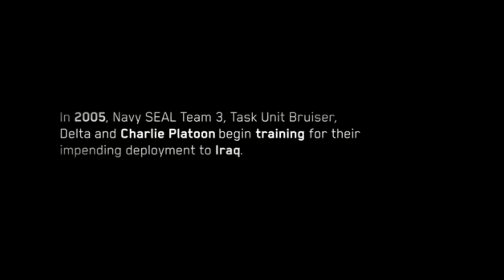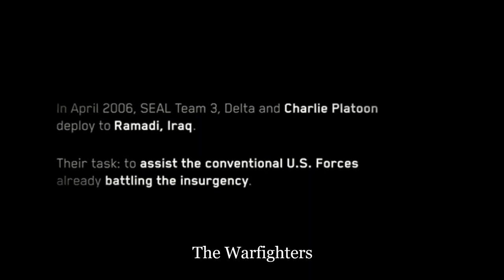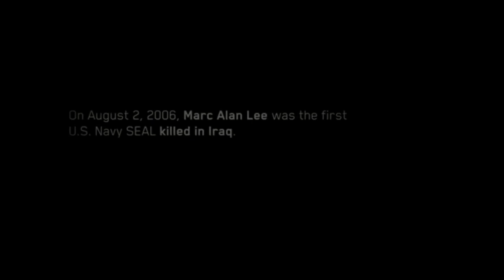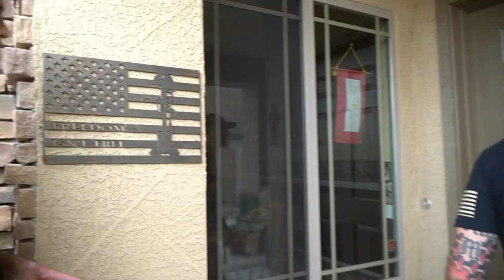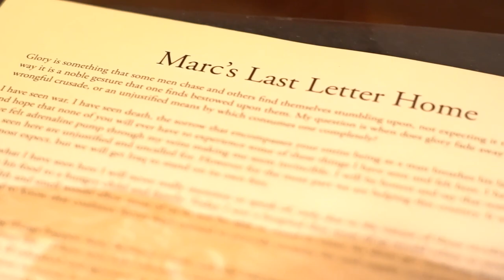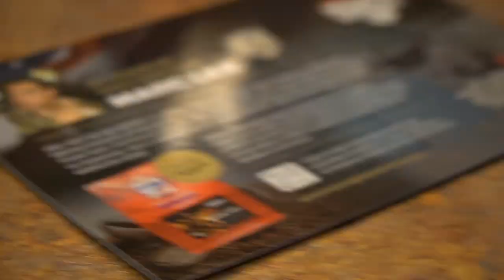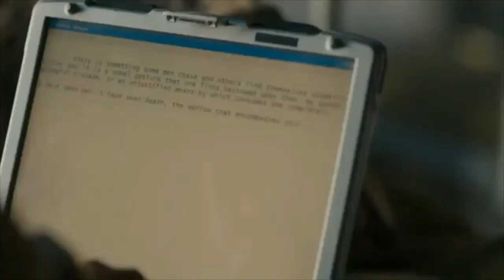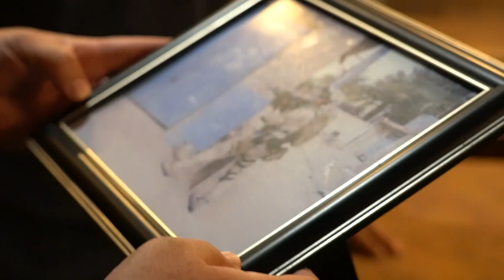Real American Heroes Coffee Features Navy Seal Marc Lee & AMW Foundation - Special Edition Blend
RAH Coffee tells the story behind Navy Seal Marc A. Lee and the release of his very own special edition blend in honor of him. We are proud to announce that a percentage of all proceeds of his blend go back to America's Mighty Warrior Foundation helping other U.S. Veterans across the United States. Help us on our journey of providing random acts of kindness living out through Marc Lee's proud legacy, by enjoying great tasting coffee that makes a difference!